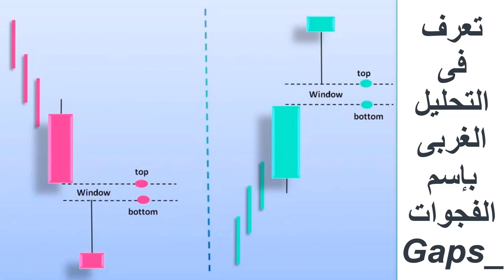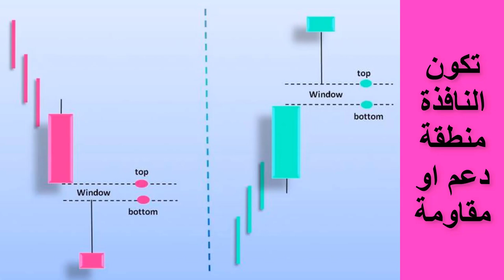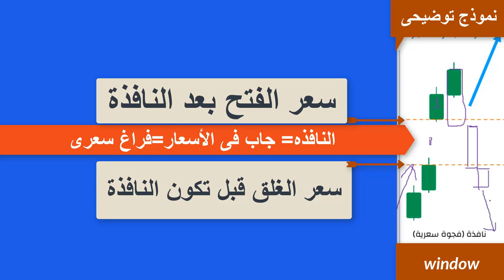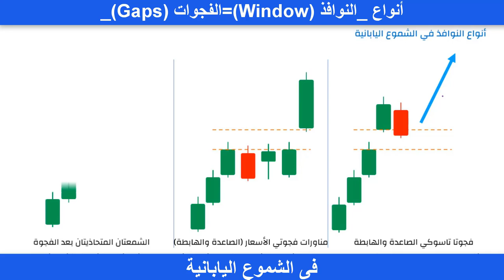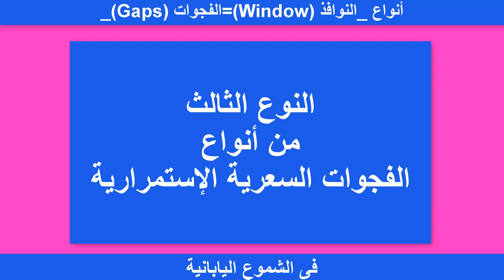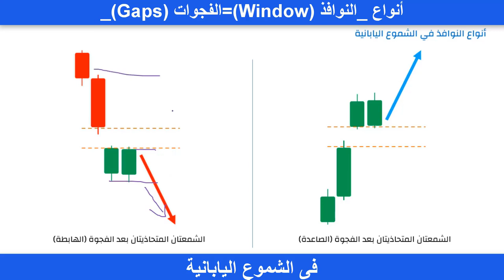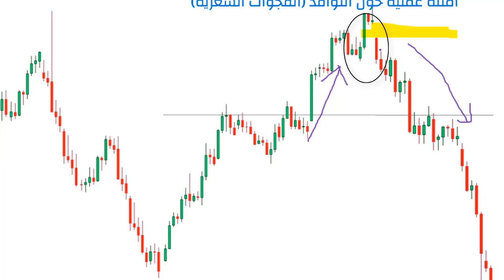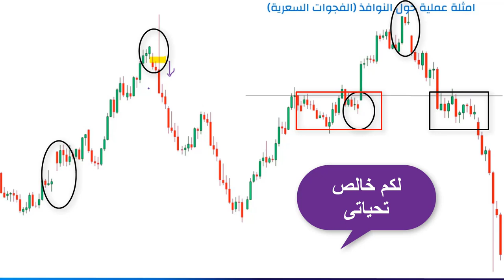38_النوافذ أنواعها وتأيرها على الإسعار38__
النوافذ_Window_فى التحليل اليابانى_تسمى الفجوات _Gaps_فى التحليل الغربى.
هى  نماذج إستمرارية على وجه العموم _قد تكون إنعكاسية فى حالات معينة.
لكن الطابع العام لها هو الإستمرار فى نفس الإتجاه التى كانت عليه قبل تكونها.
وهى تنقسم إلى ثلاثة أقسام
_قسمان يظهران بصورة نادرة على الشارت_هما الأول والثالث.
أم النوع الثانى
هو الذى يظهر بكثرة على الشارت.
شاهد الفيديو للنهاية للتعرف على كيفية إستخدام هذا النموذج فى التداول.
خالص تحياتى.